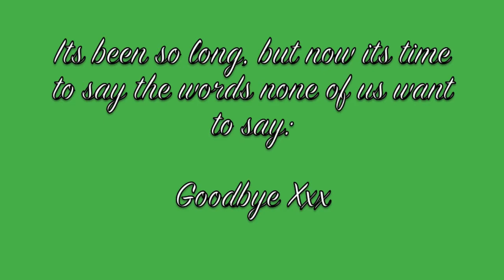Goodbye [Imp]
I made this ages ago, but never really had the gut to get it up here, but finally I have. It still makes me really sad watching this and remember all those good times. My stunning boy, you are never forgotten. XxX